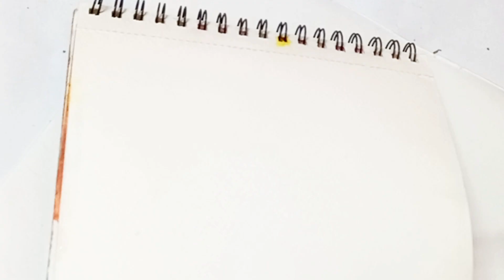easy painting ideas Step-by-step for kids || painting, drawing, art